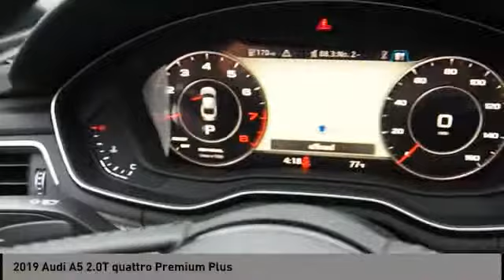2019 Audi A5 San Antonio TX KA045950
2019 Audi A5 2.0T quattro Premium Plus

Audi Dominion
 21105 IH 10